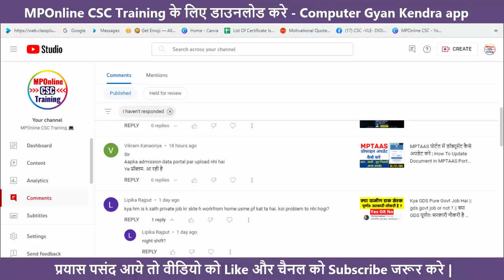MPTAAS Scholarship Error | आपकी जानकारी पोर्टल पर उपलब्ध नहीं है